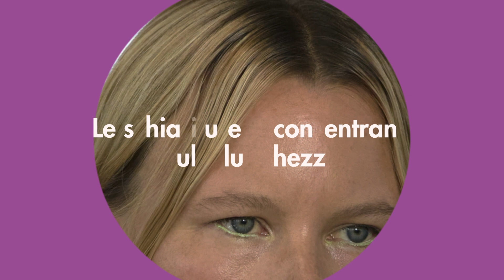Ode al Biondo Cobain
Ispirato alla chioma luminosa del cantante dei Nirvana, il nuovo trend capelli dell'autunno inverno 2023 guarda agli Anni '90 per scandire le lunghezze in grandi ciocche dorate